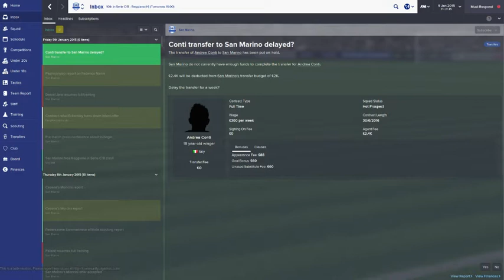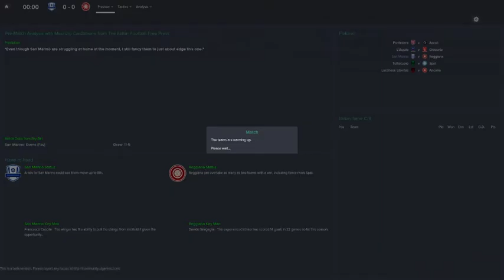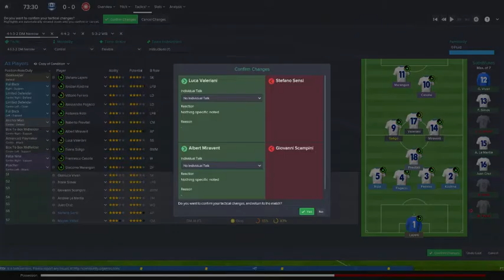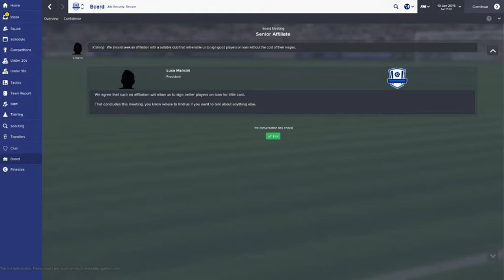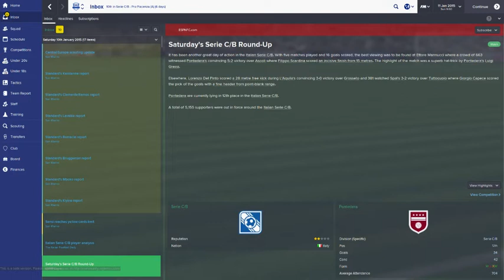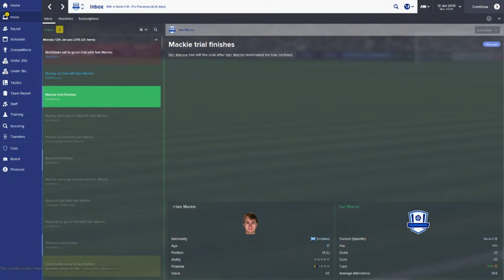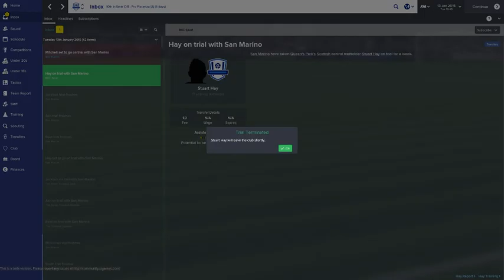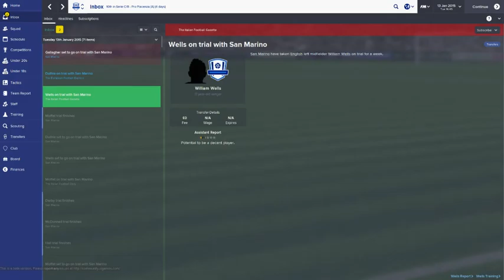Lets take San Marino to the World Cup Finals in Football Manager 2015 Still in Serie C - 4 / 9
Taking the San Marino team to the Top of the league and hopefully winning the world cup with the national team.